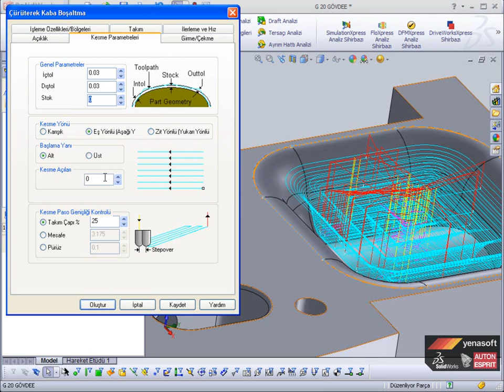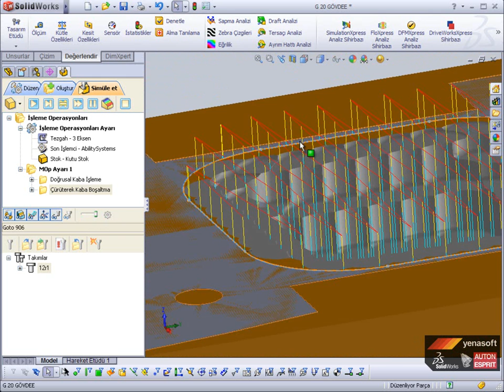06 3 eksende curuterek kaba isleme